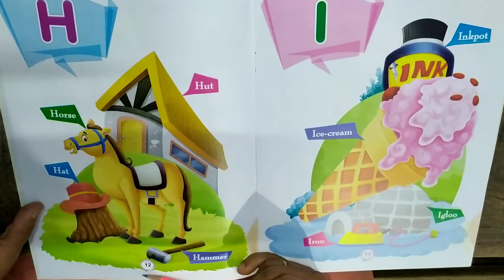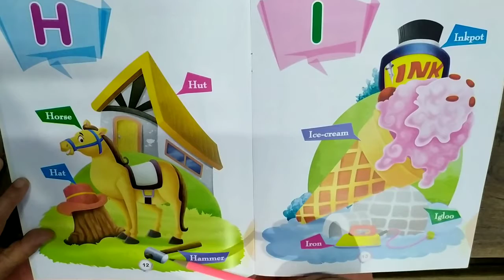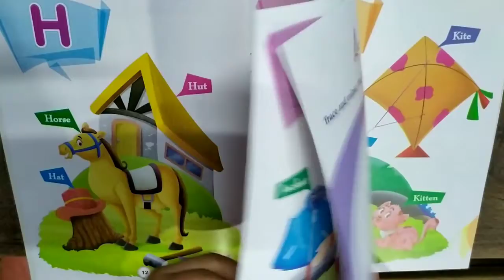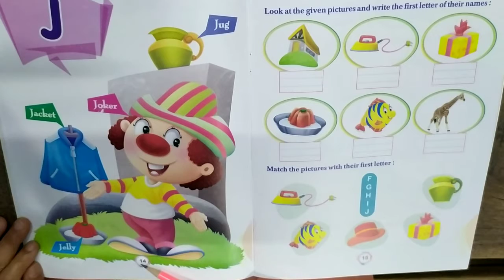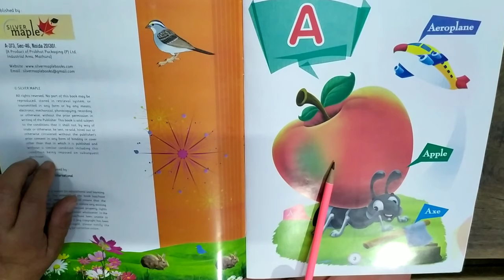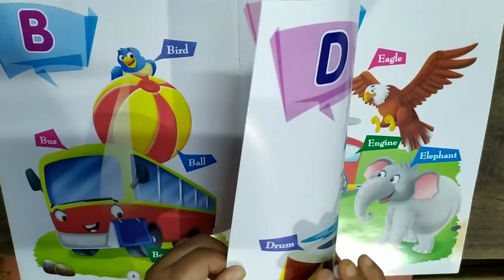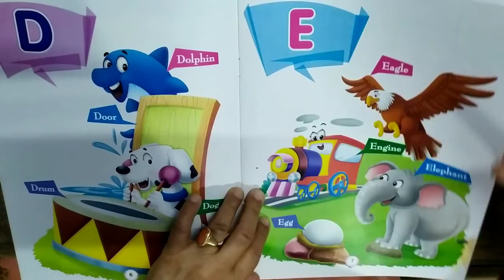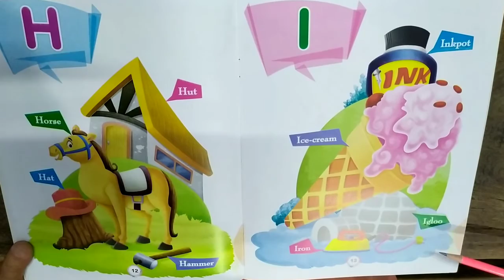Nursery. English Alphabet Book। Reading of letter H , I , J